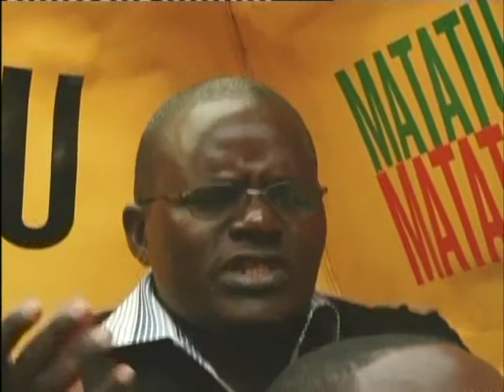Je, mavazi ya michezo hutimiza lengo la ngono? Matatu Kenya,21 07 2011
MATATU, is a daily tv show being aired on tv in Kenya. Every morning we pick up random passengers and with them we discuss the news, current affairs and things that affect their lives. We record every morning and broadcast that same evening.

On July 21, 2011 we discussed the question: Do sports dressing have a sexual connotation?

MATATU ni Kipindi cha kila siku katika Kenya. Kila asubuhi sisi huchukua abiria nasibu na pamoja nao sisi hujadili habari, masuala ya sasa na mambo yanayohusu maisha yao. Sisi hurekodi kila asubuhi na kutangaza kwenye televisheni jioni hiyo hiyo.

Siku ya Julai 21, 2011 tulijadili swali: Je, mavazi ya michezo hutimiza lengo la ngono?